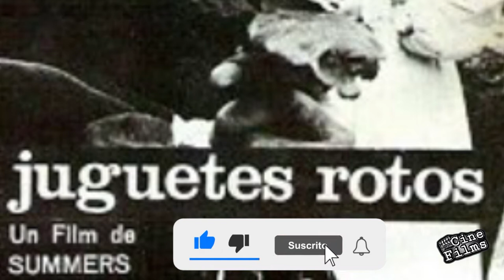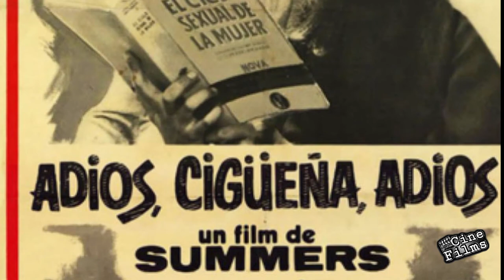BIOGRAFÍA DE MANUEL SUMMER - Cine Films.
¡¡¡Que hay cinéfilos!!! El día de hoy hablaremos sobre uno de los directores españoles más queridos en España, contando todo su trayectoria en el mundo del cine.

-IVOOX: Cine Films.